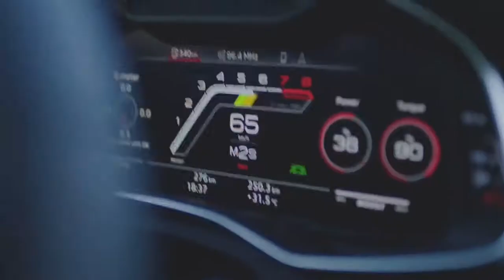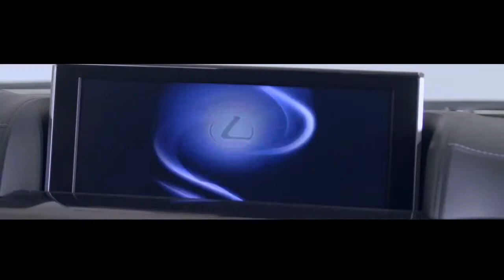Salman khan Luxurious car collection | Net Worth | Spot Light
Hello everyone
In this video we gonna see about the luxurious car collection owned by salman kuan.